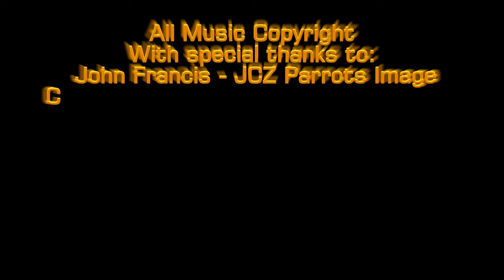41 Ep. 11B - 3D Eiffel Tower (Upbeat) - 3D Puzzle Jigsaw 216 (4K)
In this upbeat episode, watch this 216 piece 3D puzzle / jigsaw slowly reveal itself while listening to upbeat music written specifically for this channel and only on this channel.

Use of headphones or ear-buds is advised to fully enjoy the stereo effects of the music.  ALL the music is in .wav format and is therefore lossless from the original master recordings.  We don't release many episodes, but the ones we do contain our full attention to detail for both the audio and visuals throughout.

This playlist edition does not include the intro & outro titles or competition sentence.

The jigsaw is 3D Eiffel Tower (Night Edition) by Ravensburger.

The music is "The Gordy Pie Song".

The Jigsaw Chill Zone parrots are used with the kind permission of the artist © John Francis/btartists.com

The Jigsaw Chill Zone Puzzle Shop has been kindly created by the renowned artist Chris Bigalow who also created the artwork for the Puzzles World Tour Puzzle #4 "Professor Piecepickers Puzzle Shop" by Bluebird.

ALL music composed by Mark Lumb